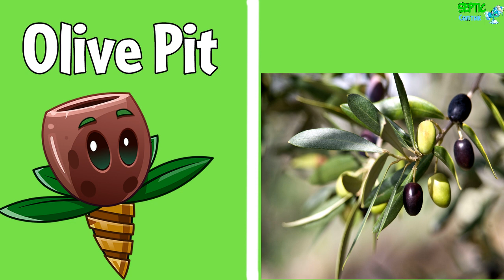Растения из Plants vs. Zombies 2 в реальной жизни.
00:00  Начало
00:10  Кактус
00:20  Цветная капуста
00:32  Нарцисс
00:44  Грецкий орех
00:56  Груша
01:09  Оливка
01:21  Папоротник
01:33  Бамия
01:45  Этлингера элатиор
01:58  Горох
02:10  Шалфей лекарственный
02:22  Рис
02:35  Аманита мускария
02:46  Тофурки
02:59  Помидор
03:12  Стручковая фасоль